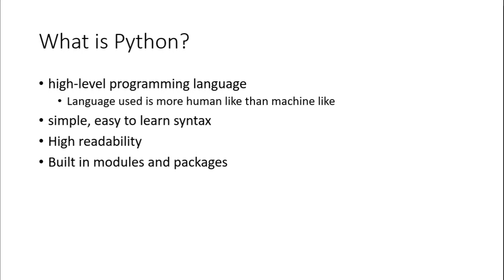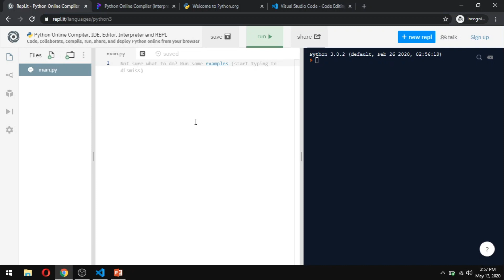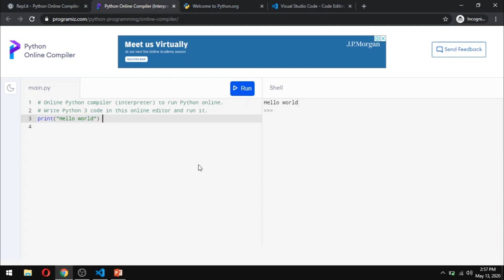Python Programming for Beginners - 1 What is Python? [English/Tagalog]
In this video, I will be talking about
- What is Python?
- What is a high-level programming language?
- What can you do with Python?

Python is a very popular programming language for writing scripts to automate repetitive taks. It is very important for getting a job in the technology industry here in the Philippines. Hence, if you want to expand your career opportunities, you should learn Python!